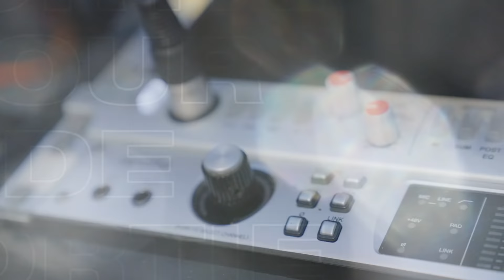Da Uzi - Le Chemin des Braves - Interview par Narjes | Jour de sortie | Deezer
Da Uzi nous parle de son nouvel album Le chemin des braves au micro de Narjes Bahhar dans Jour de Sortie, un podcast Originals en exclu sur Deezer.

00:00 - 03:26 Le studio, une thérapie
03:26 - 5:36 Les petites phrases de Da Uzi
05:36 - 9:21 Les émotions et les couleurs de Da Uzi
9:21 - 14:19 Une écriture profonde et sans filtre
14:19 - 16:14 Transmettre une façon de penser
16:14 - 19:45 "Le Chemin des Braves", featurings et thèmes
19:45 - 25:45 La construction des morceaux

Écoute l'album Le chemin des braves de Da Uzi sur Deezer

➽ Essaie Deezer Premium gratuitement pendant 3 mois et profites de la musique que tu aimes en illimité et partout où tu vas

➽ Deezer, c'est la plateforme de streaming made in France et en Hi-Fi, le HomeOfMusic
Sur cette chaîne, tu trouveras des lives des tops artistes français et internationaux,
nos Deezer Sessions, mais aussi des Deezer Next, qui révèlent les artistes de demain,
et les interviews des plus gros artistes français du moment avec Jour de Sortie, et plein d'autres vidéos pour être au plus proche de tes artistes fav'.

Crédits :
Une production Grünt  |  Interview : Narjes Bahhar | Production Deezer : Emile Deutsch, Narjes Bahhar, Rachel Cartier | Image : Théo Couvidat et Sacha Lévêque I Son : Juste Bruyat I Montage : Noémie Fourmy I Maquillage : Louise Rouger

Un grand merci au Studio 50K de Pantin.